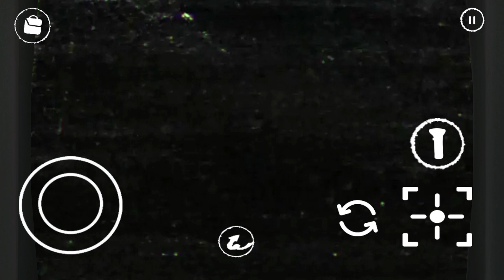Amanda the Adventurer 2 Full Version V1.2.0 Android Gameplay ( Full Game ) Part 2 (Android/iOS)